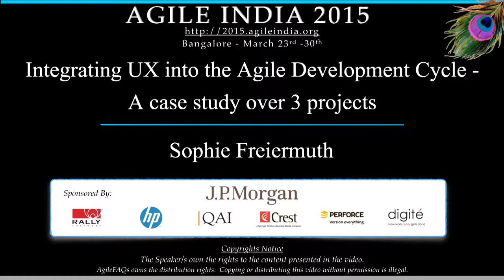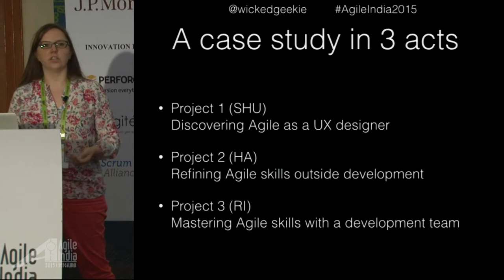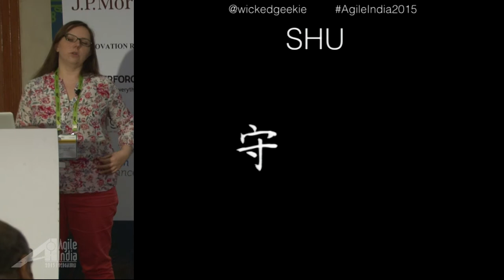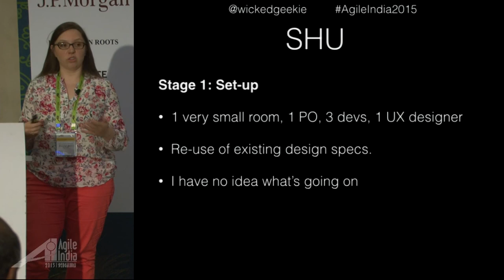Integrating UX into the Agile Development Cycle by Sophie Freiermuth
User Experience design is a product design discipline which sits throughout a product's lifecycle, from inception to development to maintenance and all the way to retirement. Waterfall enabled the discipline to have ample time and produce extensive design, in a "big design upfront" approach which rarely involved technical capabilities, and resulted in difficulties in build. The adoption of agile by product development team has offered UX a unique opportunity to work in a much more joined-up manner, and expend the design into the development, enabling the entire team to react to change.

As a UX designer, I have over the last 7 years developped a solid appreciation of working embedded in an agile development team, and would like to share my experiences through 3 specific projects, sharing my learnings to help development team on-board the UX practitioner, their tools, practices and skills.

This session will be a case study over 3 projects, highlighting the learnings and steps of the integration of UX into the development cycle. I'm taking Alistair Cockburn's sequence of SHU-HA-RI to detail the progress of my practice and will pay great attention to sharing sufficient context that my experiences and outcomes can be translated to your own projects and team setups.